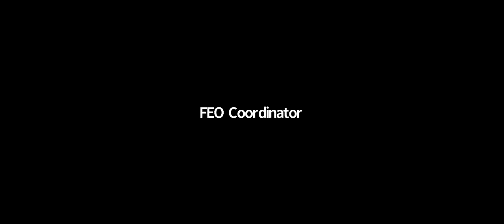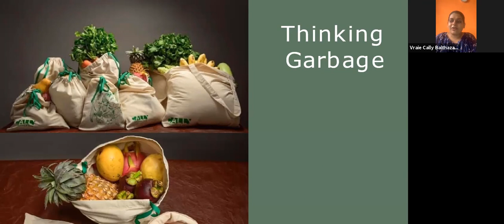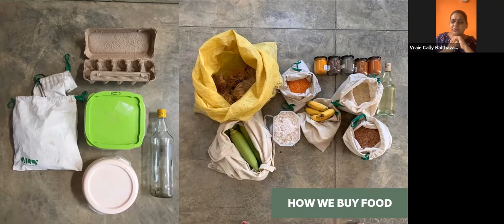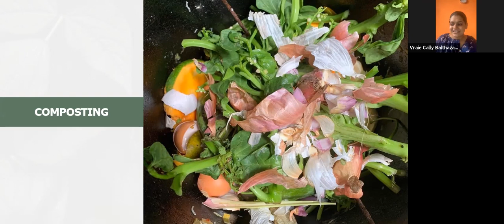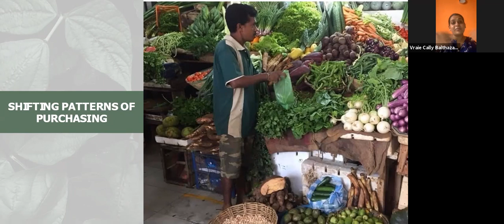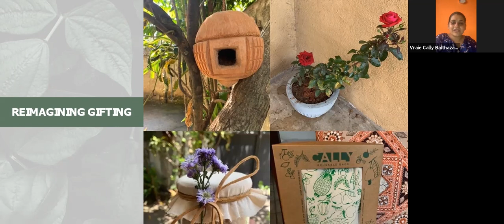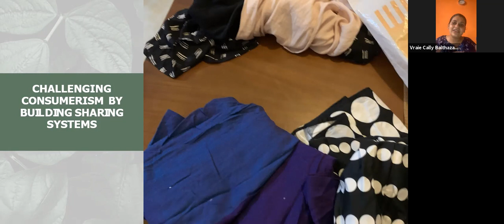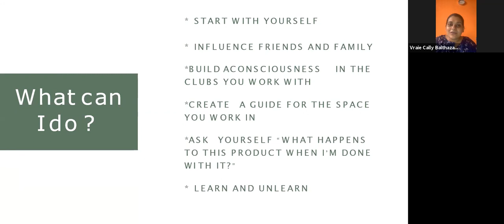Conscious Consumerism - Vraîe Cally Balthazaar.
This webinar explores the personal journey of learning to live consciously and understanding the impact of our everyday choices.

Vraîe is a social entrepreneur and the owner of Cally Reusable Bags, a line of environmentally sustainable reusable bags that provides an alternative to single-use polythene and plastic. She is also an advocate of conscious consumerism, sharing her own journey of a constantly evolving lifestyle.

A Webinar presentation by ENVFORCE - The FEO Youth Alliance